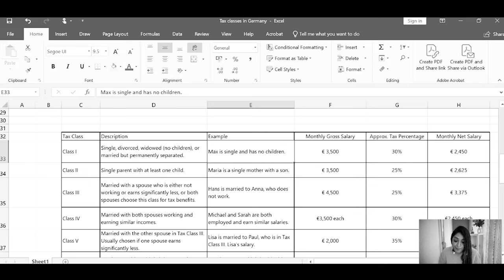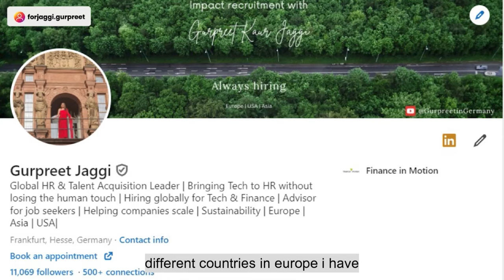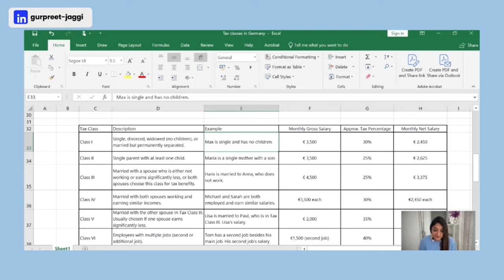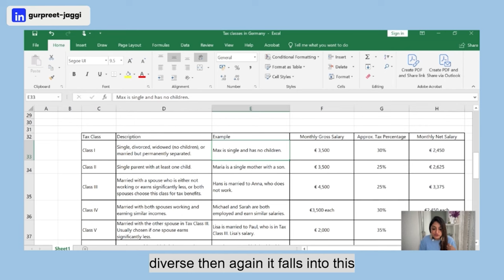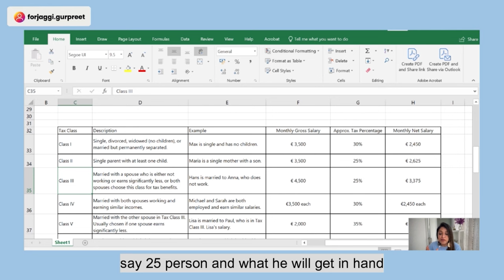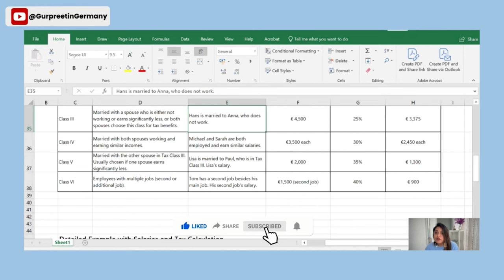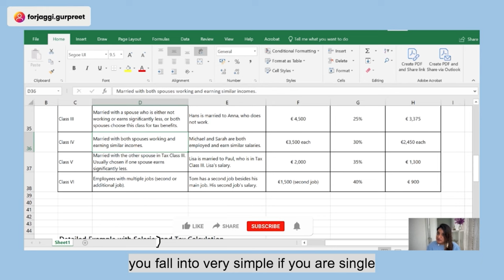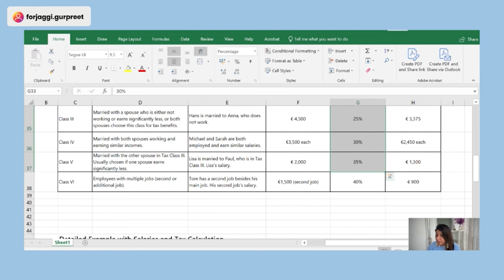How to Choose the Right Tax Class in Germany to avoid getting fined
Welcome to my comprehensive guide on the different tax classes in Germany! In this video, we'll break down the six German tax classes (Steuerklassen) to help you understand which category you fall into and how it impacts your income tax. Whether you're an employee, married, a single parent, or in a unique financial situation, this video will provide clear insights and practical examples to make the complex German tax system easier to navigate. I willl also cover how to switch tax classes and the benefits of doing so in various circumstances.

Increase your chances of getting more interview calls from your home country for Germany. Take this crash course to create a perfect resume for Germany :